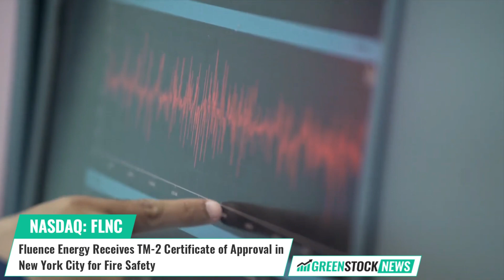Fluence Energy ($FLNC) Receives TM-2 Certificate of Approval in New York City for Fire Safety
Fluence Energy (NASDAQ: FLNC), a global leader in energy storage solutions, has received a TM-2 Certificate of Approval in New York City for its 6th generation energy storage products.

To earn this approval, Fluence demonstrated its systems' capability to effectively prevent and manage thermal runaway incidents, meeting New York's demanding fire safety regulations. In 2022, Fluence conducted an extensive fire test for its Gridstack energy storage product, surpassing industry safety standards. The test showed that in the event of an extreme fire, the system would contain the hazard to a single unit, allowing for swift recovery.

Fluence President John Zahurancik stated: “We complete large-scale fire tests that go beyond the industry’s standards to demonstrate the safety of our energy storage products under the most extreme fire events. Fluence has been at the forefront of incorporating safety features into every level of our energy storage products.”

Fluence, with over 15 years of experience, maintains a strong safety record and has deployed more than 3.7 GW of storage projects in the Americas, totaling over 1 million operating hours and 1,200 GWh of energy discharged. Globally, Fluence has over 7 GW of storage deployed or contracted across 33 markets.

Shares of Fluence Energy trade on the NASDAQ under the ticker symbol FLNC.